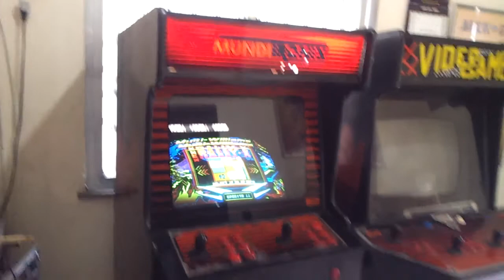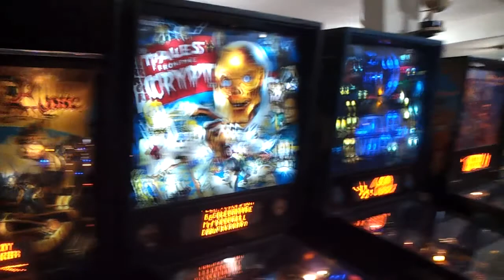Rio Pinball Clube Nov/2012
Desculpem o som falhado, saiu desse jeito na filmagem.